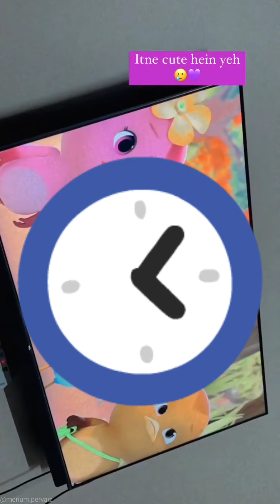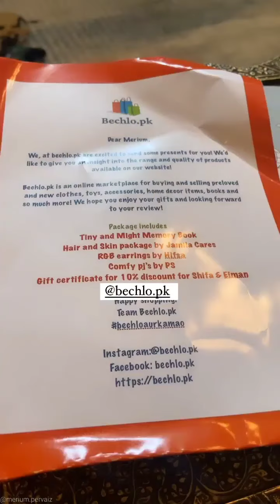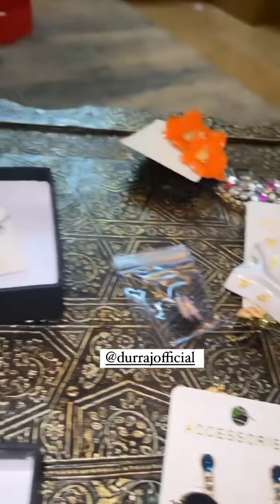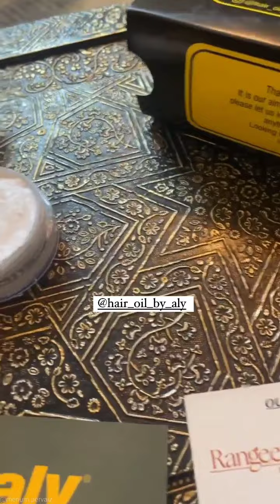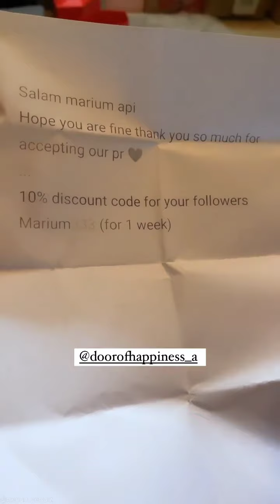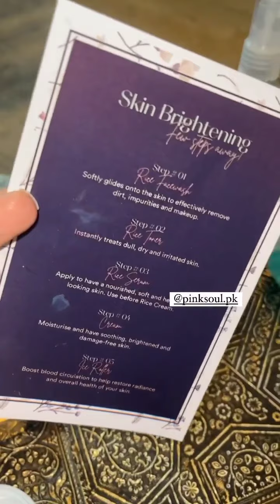Merium Pervaiz Ne Pkaya Aj Saag Or Ki bohat Sari Unboxing 🙃